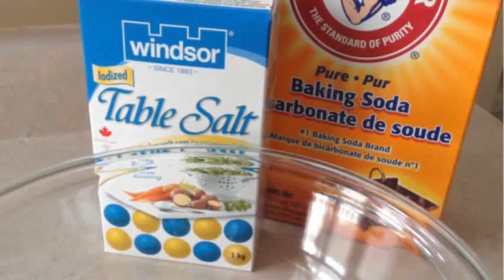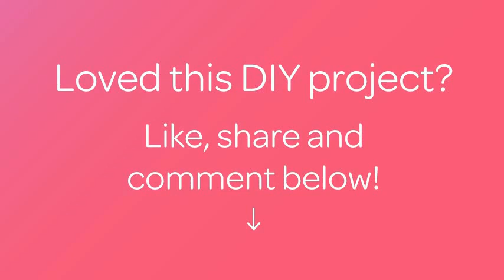Clean the Stinky Kitchen Cloth - DIY Home - Guidecentral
About this DIY project:
- Title: Clean the Stinky Kitchen Cloth

Supplies:
- Salt
- Baking soda
- Bowl
- Stinky cloth